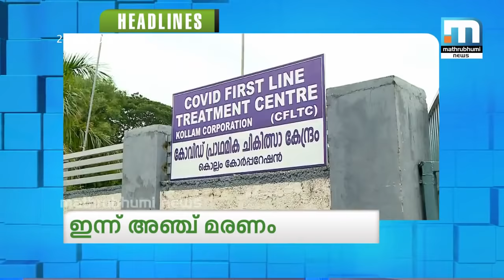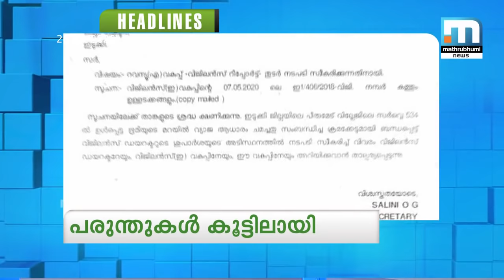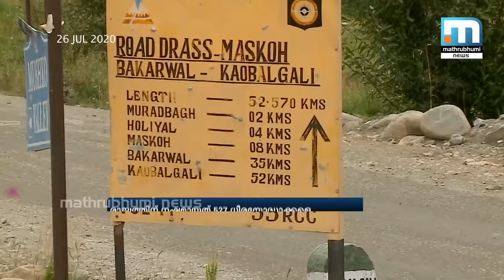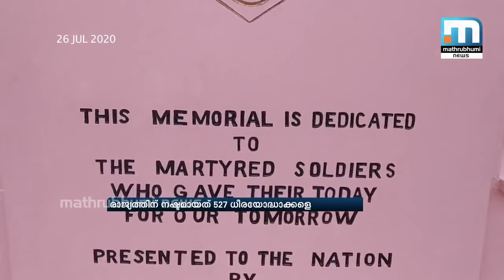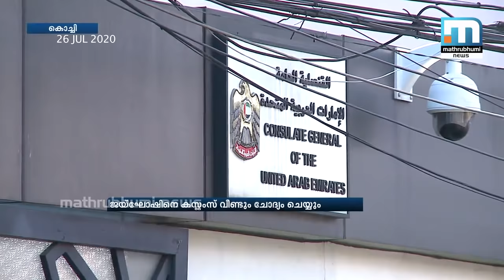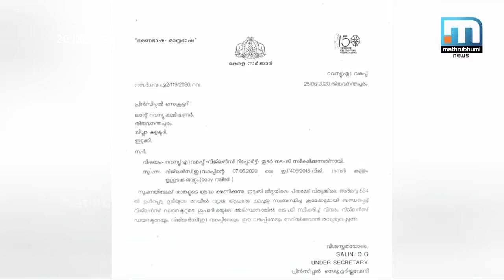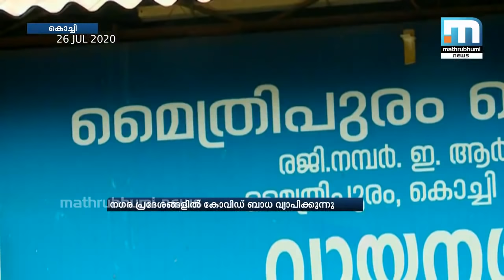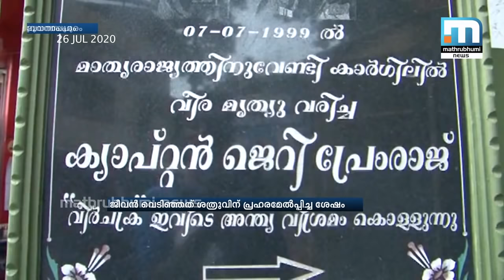വാര്‍ത്തകള്‍ ഇതുവരെ | ഉച്ചയ്ക്ക് 1 മണി | ജൂലൈ 26, 2020 | Mathrubhumi News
ഈ ദിനത്തിലെ വാര്‍ത്തകളുടെ സമഗ്രമായ രൂപം. എല്ലാ ദിവസവും ഉച്ചയ്ക്ക് ഒരു മണിക്കും വൈകിട്ട് ആറ് മണിക്കും മാതൃഭൂമി ന്യൂസില്‍. ജൂലൈ 26, 2020.